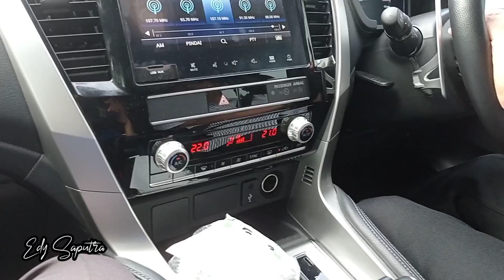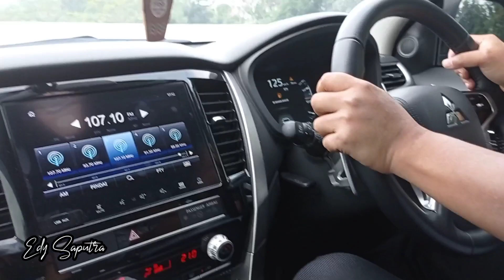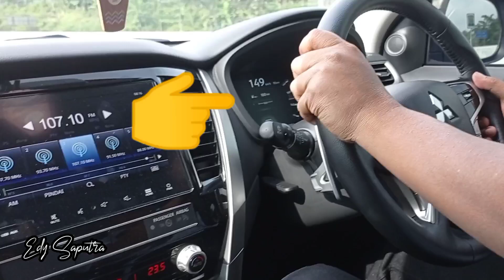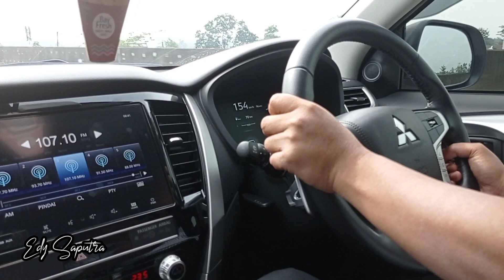Begini Rasanya Naik Mobil Harga Setengah MILYAR Lebih II Mitsubishi New Pajero Sport